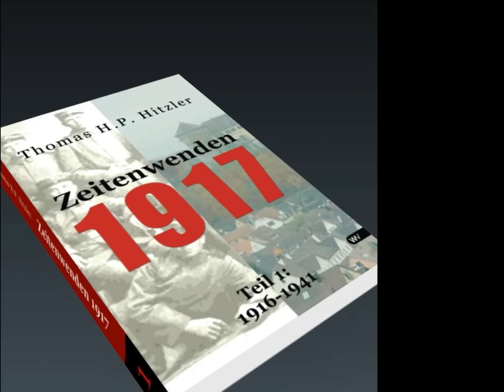Zeitenwenden Video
Werbe Video zu dem Buch Zeitenwenden 1917 ... dieses beschreibt einen krassen Wandel ab 1916... Anstatt der Niederlage von 1918 ein echter Frieden... Raus aus den bürgerlichen Zwängen wie es in den Zwanzigern und auch später in der DDR geschah... Nackt anstatt Burka und Kopftuch... Wissenschaft anstatt Krieg